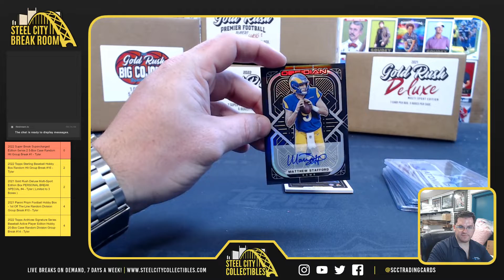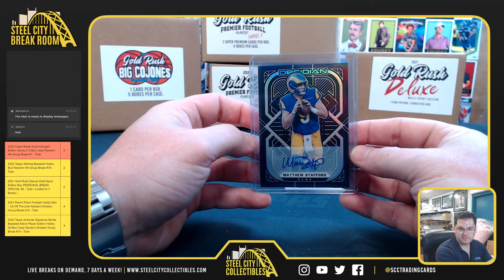2021 Panini Obsidian Football Box - Troy B